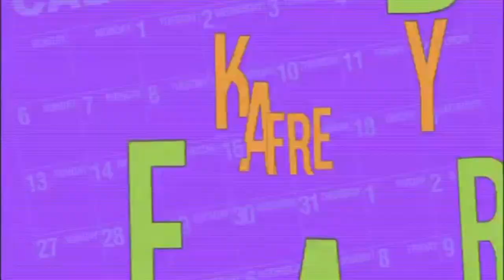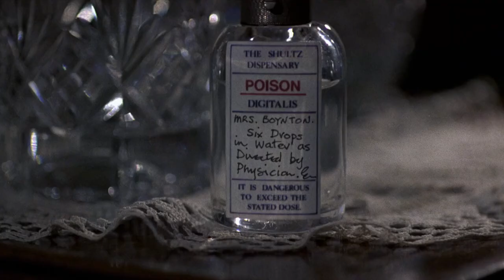CARRIE FISHER AND NAZI SUNGLASSES | Appointment With Death (1988) Movie Review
When a former prison wardress who dominates the lives of her three adult stepchildren and her daughter is found dead at an archaeological dig near the Dead Sea, there are a great many suspects. The film stars Peter Ustinov as Poirot, along with Lauren Bacall, Carrie Fisher, John Gielgud, Piper Laurie, Hayley Mills, Jenny Seagrove and David Soul.

In NICK UNCAGED, Brian Leh, Chris Leh, and Brandan White watched every Nicolas Cage movie in search of the greatest Nicolas Cage freakout.  Now, in LOOSE CANNON - with a limited knowledge of filmmaking and an abundance of beer - the guys are going through the entire catalog of The Cannon Group, the studio that created classics including Chuck Norris, Jean-Claude Van Damme, and Charles Bronson.